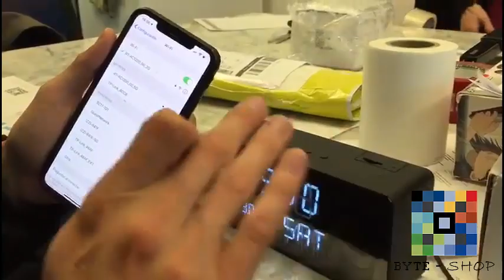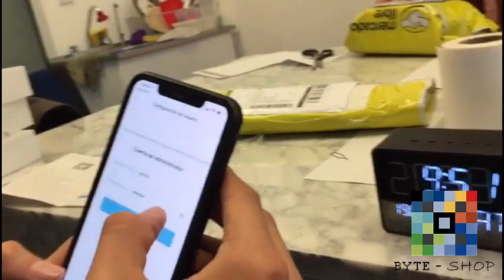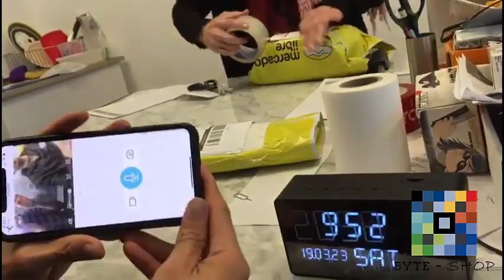Reloj Camara Espia Ip Wifi P2p Fullhd Max 32gb 1080p Vision BYTESHOP